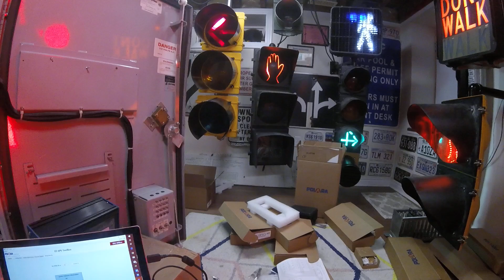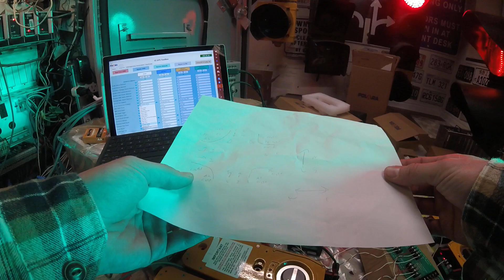Setting Up ID's on Polara's EN2 Legacy Navigators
In this video, I'm setting up a couple of the individual pushbutton ID's so the CCU (central control unit) will recognize them in the system. The city provided me with a template so I can set the ID's of the pushbuttons for their specific locations at the intersection. Once the button ID is set, the button will tell you to push the button on the back of the CCU so the changes take effect.
These Navigator's are getting installed at a new intersection that our company is working on. They have basic alterations from the factory but have to be programmed, ID's set and have their specific sounds set for North-South & East-West directions.